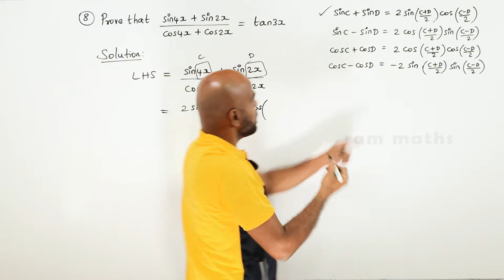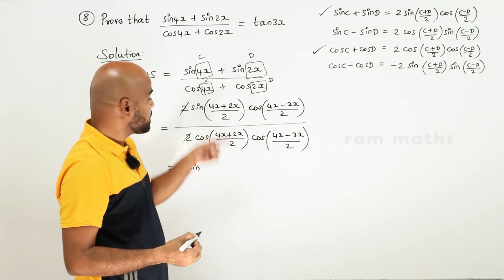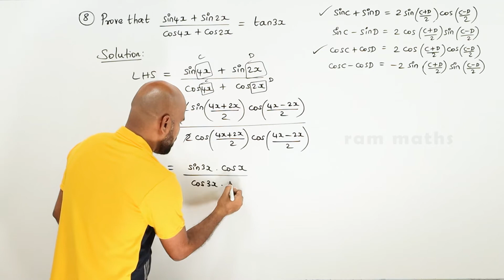11th | EX. 3.6 | Q.No.8 | TRIGONOMETRY | CHAPTER 3 | STATE BOARD | RAM MATHS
11th | EX. 3.6 | Q.No.8 | TRIGONOMETRY | CHAPTER 3 | STATE BOARD | RAM MATHS